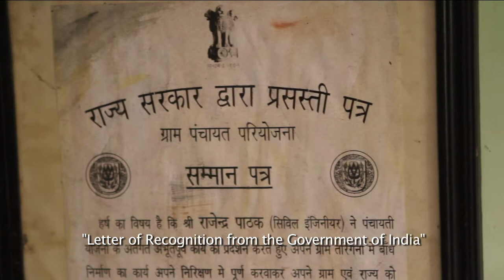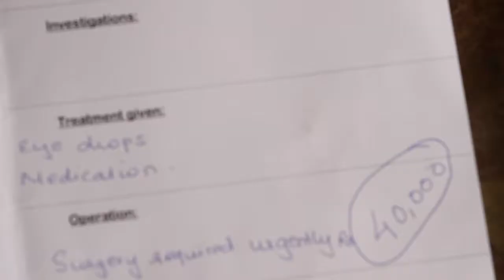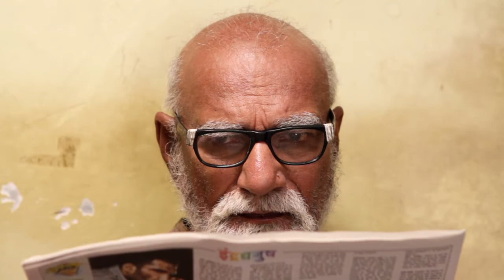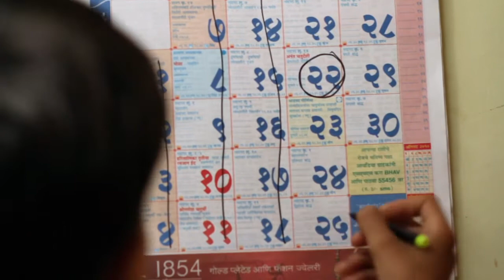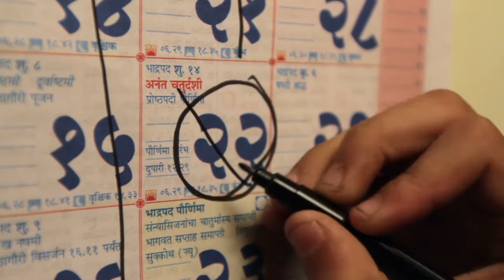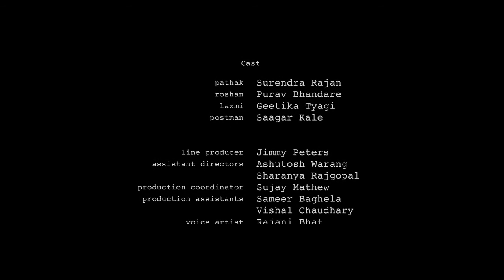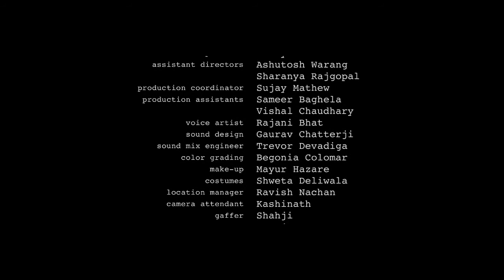The Eclipse of Taregna (2011)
A short film by Rakesh Chaudhary

SYNOPSIS
A troubled old man takes his grandson to witness an eclipse in this gorgeously rendered view of life in a small town in India

AWARDS
Grand Jury Prize for Best Short - Indian Film Festival of Los Angeles - Apr 11
Best Short - East Harlem International FF - June 11
Founder's Choice - Queens World FF - Mar 11
Best Actor for Surendra Rajan - Queens World FF - Mar 11
Special Jury Award - CMS International Children's FF Lucknow - Apr 12
Other Festival Selections:
Palm Springs International Shortfest - June 11
Indian International Film Festival of Tampa - Feb 11
Intl Docu and Short Film Fest of Kerala - Aug 11
Indian Film Festival of Houston - Sept 11
Filmi Toronto South Asian FF - Sept 11
Chicago South Asian FF - Oct 11
Imagine Science FF - Oct 11
Mumbai International Film Festival - Feb 12

CREDITS
Writer, Director, Producer: Rakesh Chaudhary
Director of Photography: Santosh Vasandi
Editor: Sachin Tawde
Visual Fx: Beynaz Mistry
Background Score: Gaurav Chatterji
Sound Design: Gaurav Chatterji
Art Director: Dhanendra Kawade
Dialogues: Ashutosh Warang and Rakesh Chaudhary
Asst. Directors: Ashutosh Warang and Sharanya Rajgopal